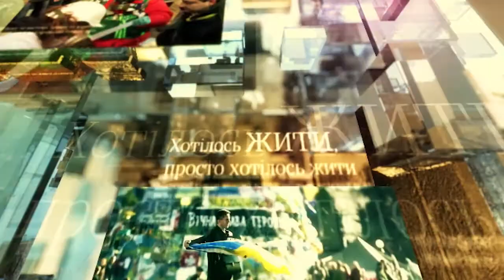Програма "Будемо жити" №13 (6.12.2015р.)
Анатолій Свирид останній український боєць який бачив донецький аеропорт. Після важких боїв, коли вже не лишалось нічого, незламний кіборг пішов на переговори з бойовиками. Він врятував поранених побратимів та потрапив у полон. Визволяти чоловіка на Донеччину вирушила дружина Оксана.